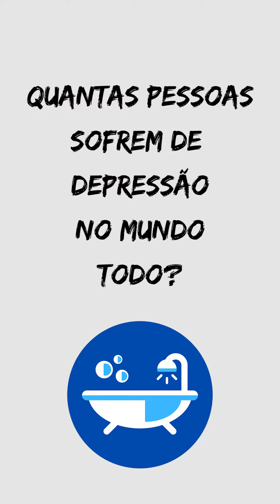Quantas pessoas sofrem de depressão no mundo?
Seja bem vindo ao Canal Banheira de Conhecimento! 😃😃

Aqui compartilhamos muitas curiosidades sobre o mundo animal, sobre o nosso planeta, sobre nossas histórias, sobre o universo, sobre tudo o que você imaginar...

Por exemplo, o vídeo de hoje fala sobre a depressão...

Vou deixar o link de outros vídeos bem legais aqui pra você se divertir maratonando nosso canal e descobrindo coisas incríveis! 👇👇

Aquele abraço! 😘😘